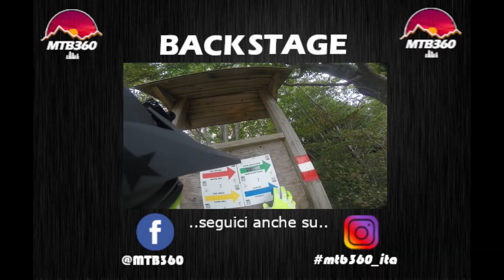Montecreto - Un bike park naturale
Oggi vi portiamo a Montecreto, vicinissimo a Sestola, sul monte Cimone (MO). A differenza dei vicini colleghi di Sestola, Montecreto è un bike park naturale, quindi non vi aspettate sponde, salti o drop costruiti con rampe esagerate...sono dei trail di natura "enduristica". Tutto viene curato e mantenuto, ma senza il supporto di costruzioni artificiali.
Una sola discesa parte proprio sotto la seggiovia (la Gufo), mentre, per tutte le altre, è necessario pedalare per circa 200 metri, prima di imboccare una lunga forestale in discesa che porta ai vari trail, tutti ben segnalati. Unica accortezza, non date peso ai colori delle frecce che vi indicano i trail...non esprimono la difficoltà!

Le discese sono tutte abbastanza lunghe e divertenti...ma attenzione al pino solitario che è consigliata a biker esperti! In conclusione, noi ci siamo divertiti molto, contiamo di tornarci molto presto, sperando in un terreno leggermente più umido.

Ultima pecca, ma forse la più "grave", la seggiovia rimane aperta poche settimane all'anno...e se volete mangiare al rifugio armatevi di pazienza perché i tempi potrebbero essere lunghini!